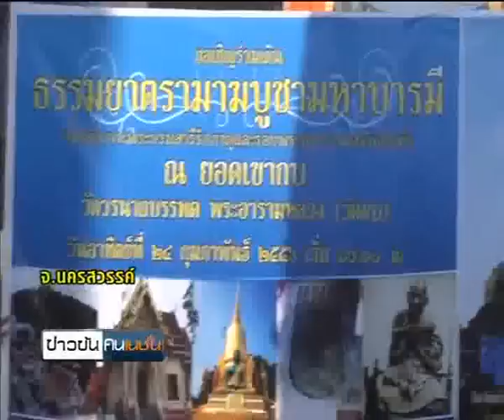พุทธศาสนิกชนตักบาตรวันมาฆบูชา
รายการข่าวข้นคนเนชั่น ประจำวันที่ 25 กุมภาพันธ์ 2556

-เสนอ... พุทธศาสนิกชนร่วมตักบาตรวันมาฆบูชา